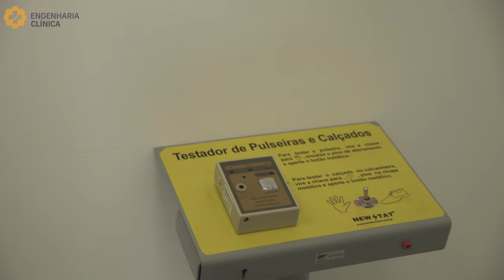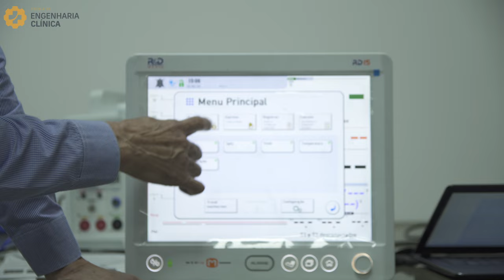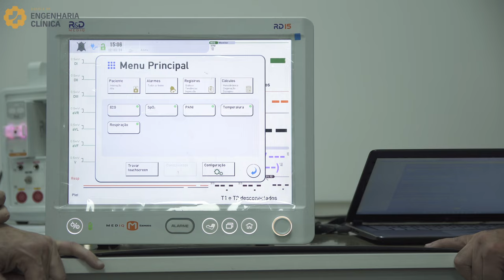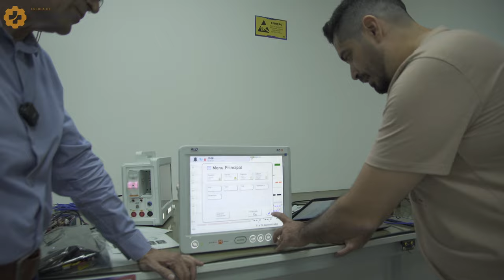Por Dentro da Fábrica: Como São Feitos e Testados os Equipamentos Médicos Que Salvam Vidas!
No vídeo visitamos a fábrica da Protec, dessa vez na divisão RDMediq, responsável pela fabricação de ventiladores pulmonares, monitores multiparamétricos, analisadores de equipamentos médicos e monitores de óxido nítrico!

Destacamos os processos de trabalho e segurança, desde o controle para entrada no laboratório até os rigorosos testes de qualidade e desempenho necessários para entregar o equipamento para o cliente final, os hospitais!

Agradecemos a Protec por ser apoiadora do nosso canal e contribuir para a educação acessível e de qualidade para engenheiros clínicos e profissionais da saúde, proporcionando capacitação e educação continuada através de seus produtos e fortalecendo a engenharia e a segurança no ambiente hospitalar.
Capítulos:
Introdução - 0:00
Teste da pulseira - 4:48
Ventilador Pulmonar VentPro-T desmontado - 5:30
Conversa com Engenheiro Anderson - 8:16
Protótipo de Monitor Multiparamétrico RD - 11:42
Como acessar o menu técnico do monitor - 15:19
Fechamento - 15:42

Curso de Introdução à Esterilização e Manutenção de Autoclaves (Online - 10 horas)

Curso Online - Gases Medicinais - Sábado 28/09 (Ao vivo - 8 horas - 10 vagas)

Curso Online - Gases Medicinais - Semanal - 12/09 (Ao vivo - 4 aulas de 2h - 10 vagas)
Engenharia Clínica é a presença da engenharia nos hospitais. As vezes leva outro nome como engenharia hospitalar ou simplesmente manutenção. Ela atua com profissionais da saúde e outros como arquitetos hospitalares, economistas e administradores. Ela aplica conhecimentos teóricos e práticos de engenharia e habilidades gerenciais para melhorar e desenvolver o cuidado dispensado ao paciente.

Levando conhecimentos sobre a engenharia clínica para todos, para melhorar os sistemas de saúde.